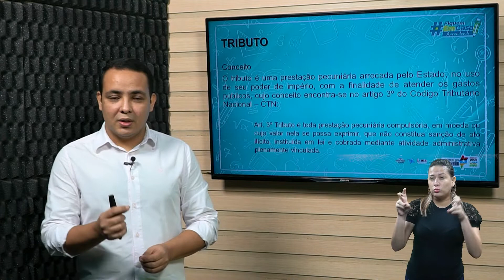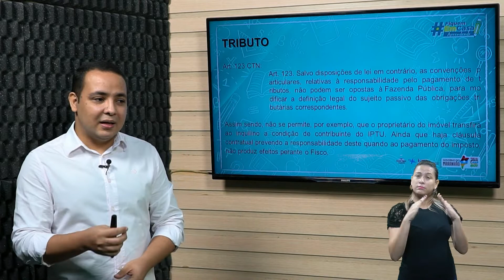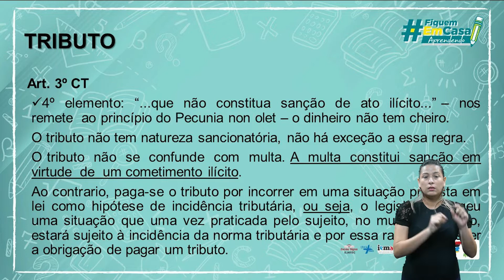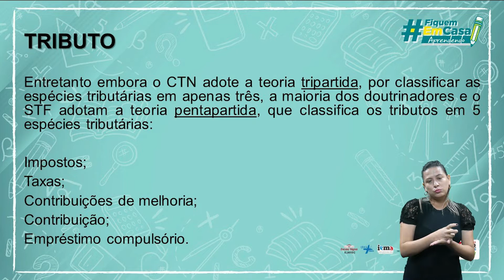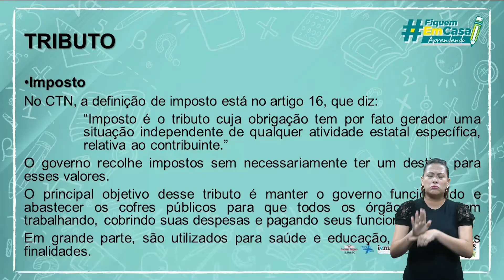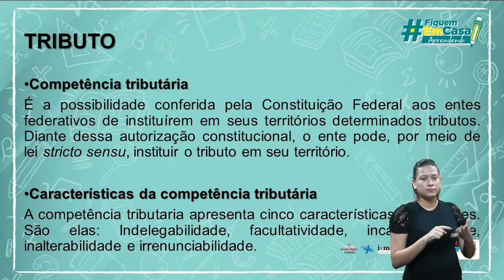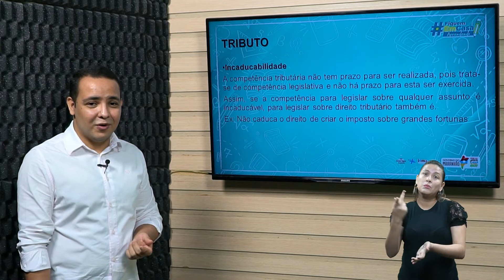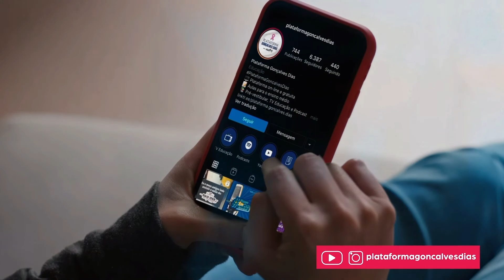Aprende onde Estiver - EJATEC - Curso Técnico em Serviços Jurídicos 21/06/2022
- Noções de Direito Empresarial e Tributário - Parte 1
- Noções de Direito Empresarial e Tributário - Parte 2

EJATEC - Curso Técnico em Serviços Jurídicos

Noções de Direito Empresarial e Tributário